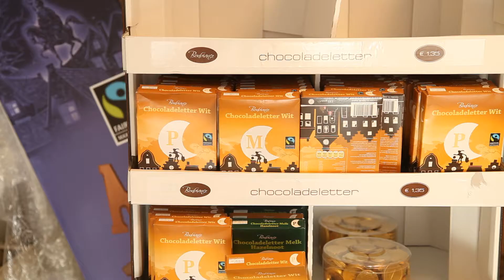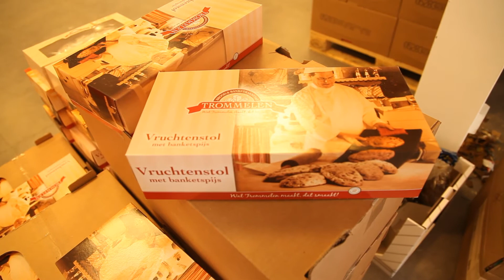Leidse minima hoeven geen gratis snoep